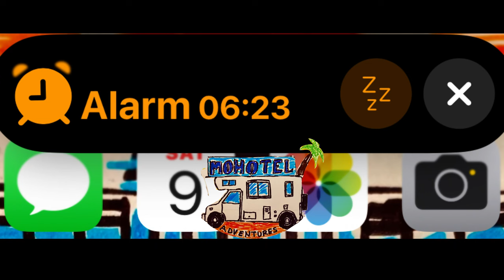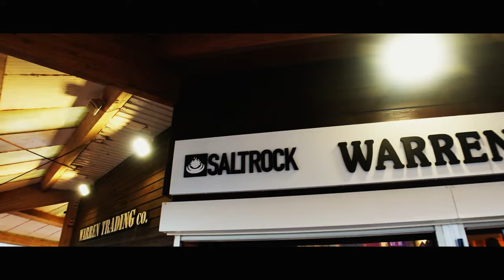DIRTY MOTORHOME WEEKEND Ladys Mile Holiday Park Dawlish Devon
Weekend fun in Dawlish Devon.

Video Promo your Motorhome, Campervan, Camping site, Products, Accessories Gadgets Locations, Events, Restaurants ,Pubs etc

🔔Don’t miss our latest video uploads